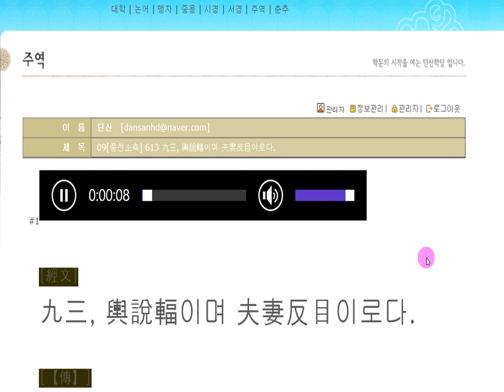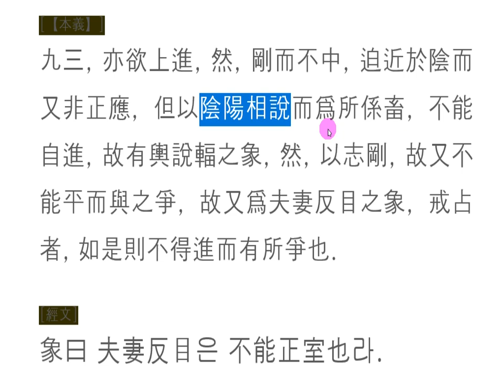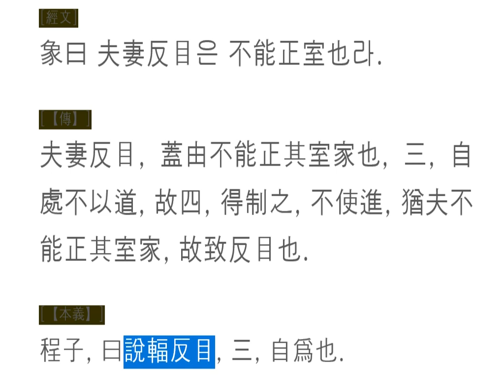주역강독(講讀) : 09[풍천소축] 613 九三, 輿說輻이며 夫妻反目이로다.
夫妻反目
부처반목: 부부간에 서로 눈을 흘기는 상황으로 이끌어가는 사람은 바로 자기 자신입니다.